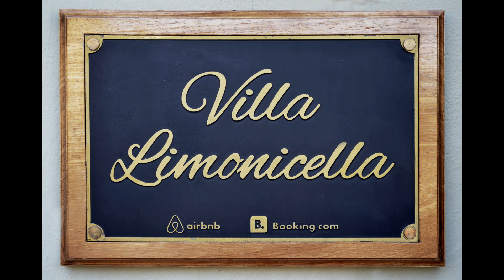Villa Limonicello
Villa Limonicella is an up market Villa in the heart of the Karoo in a small and quaint little town called Barrydale, 2,5 hours drive from Cape Town on Route 62. With its exceptional huge lush beautiful garden, pool and outdoor entertainment areas it provides a paradise Holiday home that can host 10 - 12 persons.The house, designed by a dutch artist, has recently been renovated and the interior decor portrays immaculate style and art.The layout of the house provides for three separate living units with bedrooms and bathrooms and splendid common areas both inside and outside.Three families can enjoy their own privacy, and then get together at the huge indoor fireplace which provides a huge dinner table that can seat up to 12 persons, outside on the veranda overlooking the 300 square meter garden and pool area. The house is fully equipped for a cosy and easy stay, which includes wifi. Guest parking is provided for up to 6 cars behind locked gates. All basic property services provided. Come share a little of our paradise... in the Little Karoo.